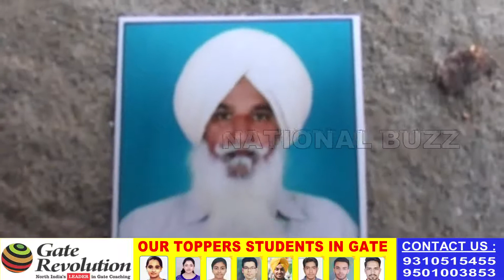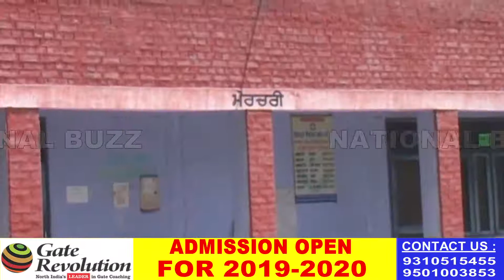FIROZPUR MEIN KISAN KI AASMANI BIJLI GIRNE SE MOUT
Where all the people were feeling happy due to the sudden happiness of the weather, the same lightning shone from black humidity took the life of a poor farmer. The son of the deceased, who lives in the village, said that his father had gone to the roof to give water to the animals from his house. His father died on the spot only after falling of lightning. He said that his father was the only earning person in family he further said , the government should help them so that their family can make a living bread.